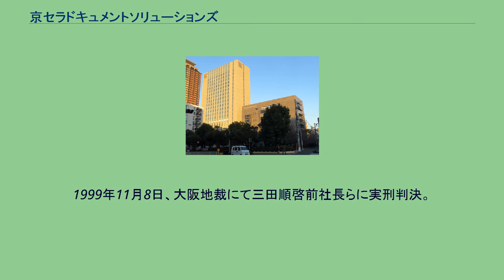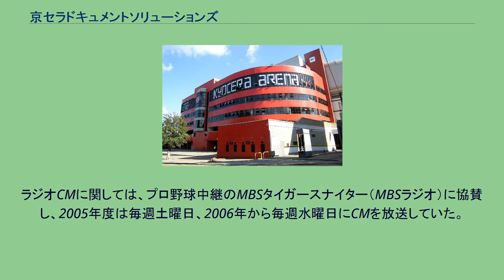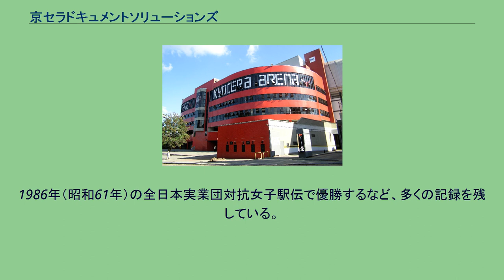京セラドキュメントソリューションズ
京セラドキュメントソリューションズ株式会社（きょうセラドキュメントソリューションズ）は、大阪府大阪市中央区に本社を置く情報機器メーカーである。
1934年（昭和9年）に、三田繁雄が三田工業として創業した。
社名は創業者の姓に由来している。
2000年（平成12年）1月18日からは京セラの子会社となり京セラミタ株式会社に社名変更し、2002年には京セラのプリンター事業部を統合した。
2012年（平成24年）4月1日には京セラドキュメントソリューションズ株式会社に社名を変更した。
プリンター・複合機・広幅複合機・複写機・ソフトウェア・その他パソコン用周辺機器等の製造販売。
また、それらに付随する各種サービス。
2000年から2003年までは独自の京セラミタの名称とロゴで販売していたが、2004年以降は他の京セラグループとあわせて、京セラのブランド名称とロゴを使用している。
三田工業は1998年8月10日、会社更生法の適用を申請した。
負債総額は2056億7800万円、申請時点では製造業として戦後最大の規模であった。
なお、国内生産子会社のうち、ダイケン、サンライト、枚方三田工業、三田ケミカル、大豊工業も同日に会社更生法の適用を申請した。
原因として、複写機のデジタル化の流れに乗り遅れたことや、1985年以降の急激な円高、香港の子会社ミタ・ホンコンへ製造の半分以上を移した後での大幅な円安、放漫的な同族経営などが挙げられた。
それらによる経営悪化を隠すために、1986年から11年にわたる粉飾決算が行われていた。
利益操作した額は、判明分だけで総額370億9800万円にものぼり、この架空の利益に応じた配当を株主である創業者一族へ配当し続けていた。
この直前の7月中旬頃、社長の三田順啓は京セラの稲盛和夫と伊藤謙介を訪ねていた。
資金繰りに行き詰まっていた三田は、稲盛に「なんとか社員を助けてほしい」と支援を要請していた。
しかし、その際、粉飾決算の存在は稲盛と伊藤には伝えられていなかった。
会社更生法適用を申請した同日、京セラが支援に名乗りを上げた。
1998年10月5日、更生手続き開始決定。
1998年10月13日、三田順啓前社長ら6人を商法違反の疑いで逮捕。
1998年11月23日、三田順啓前社長と元監査役を商法特例法の贈収賄の疑いで再逮捕。
1999年10月4日、更生計画を発表。
1799億円の負債の内、82%を免除し、残り429億円を10年間かけて弁済する計画を発表した。
また100%減資と社名変更も実施する計画であることを公表。
1999年1月16日、三田出版会の版権を、京セラ会長稲盛和夫と関係の深かった出版文化社へ譲渡。
1999年11月8日、大阪地裁にて三田順啓前社長らに実刑判決。
2000年1月18日、更生計画認可決定。
「京セラミタ株式会社」に社名を変更。
2000年5月1日、100%減資。
新たに京セラが100％出資して、京セラの100％子会社として再出発。
2001年11月12日、更生計画の早期終了と、その後、京セラのプリンター事業を統合する方針を発表。
2002年3月5日、債務残高270億円の一括繰上弁済を実施し、予定を7年繰り上げて更生計画を終了。
2004年7月26日、三田工業の粉飾決算事件について、最高裁にて上告棄却され元監査役の有罪判決が確定。
「コピーは三田」のキャッチフレーズとともに、話題になったCMがあった。
1980年代、正月三が日のテレビ各局の特別番組のスポンサー常連であった。
1982年、女優でジャズシンガーの阿川泰子が歌うジャズをバックに、アメリカで撮られた老朽化したビルをダイナマイトで爆破解体してゆくシーンを立て続けに放送するCMが話題を呼んだ。
阿川はこれがCM初出演。
もともとこのCMのコンセプトは「明日は変わるでしょうか。コピーは変わるでしょうか。」という城達也のナレーションが指し示すように“技術の革新”をテーマにしたものであり、シュールな内容ではあったものの反響を呼んだ。
同じ阿川の出演で街中に突如空母を登場させるバージョンもあった。
この頃のCM内の「mita」ロゴマークは、コピー機から排出されるようなイメージで右から左に移動して出現を繰り返すパターンであった。
広島東洋カープ在籍時代の江夏豊のCM初出演が三田工業だった。
広幅複写機のDC-A0のCM「ババもまるどり」では、プ...